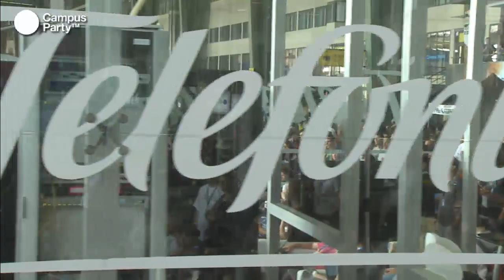CPEU2 - Paulo Coelho